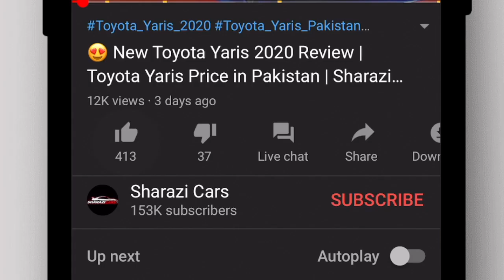😱 Government is planning to fix Car Prices in Pakistan!